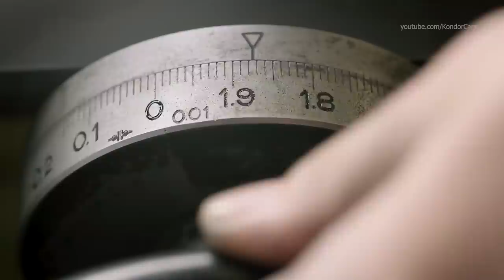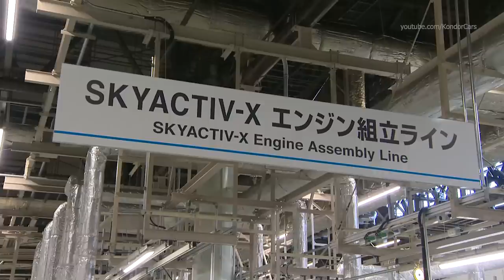Mazda Production JAPAN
Mazda factories tour, MX 5 Production JAPAN Hofu, Ujina, Hiroshima,
Miata Assembly Line, 製造 Mazda CX5, Sản xuất Mazda CX9, การผลิต Mazda CX3, 자동차 생산 Mazda mx5, παραγωγή αυτοκινήτων Mazda 6, Πώς γίνεται Mazda miata, 어떻게 만들어 졌는가? Mazda CX9, fabrikası Mazda CX5, Nó được làm như thế nào Mazda CX9, มันทำอย่างไร Mazda CX5, Как это сделано Mazda CX30, MX30 production,